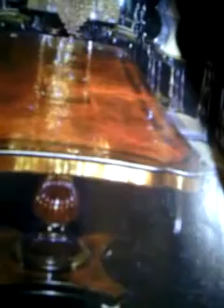AT THE CLUB